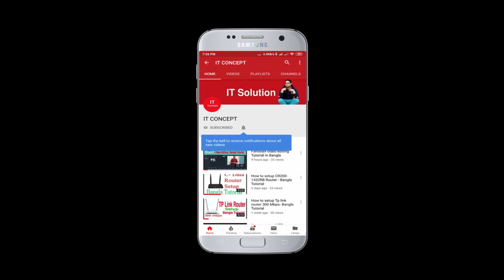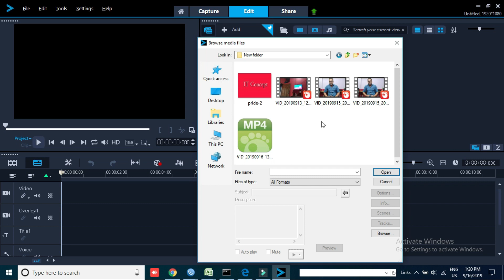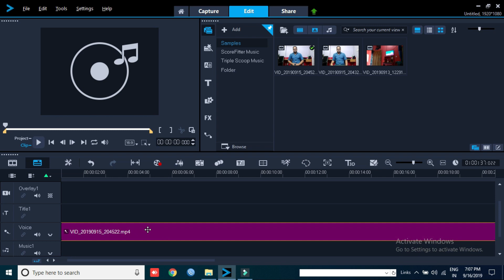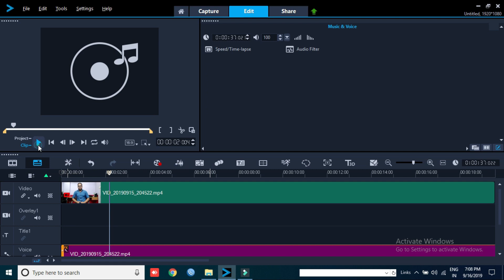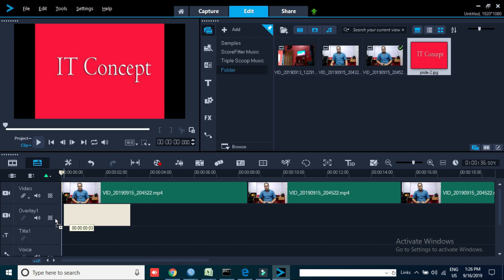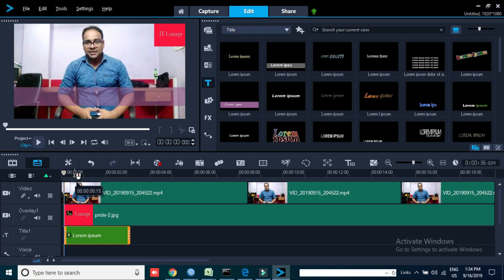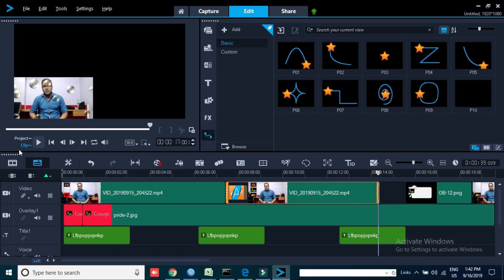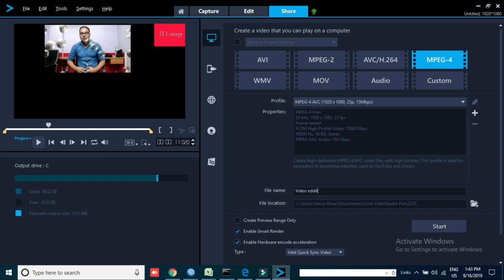Corel Videostudio pro 2019 tutorial Bangla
Corel Video studio pro 2019 tutorial in bangla